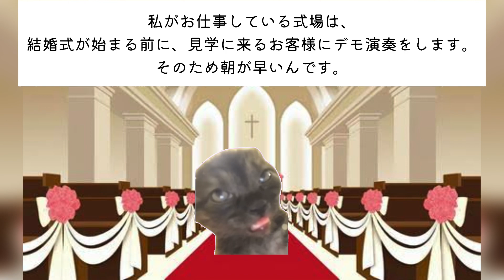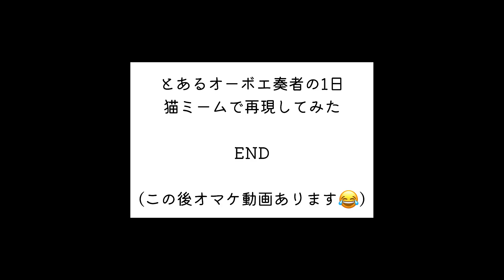【猫ミーム】オーボエ奏者の1日【音大卒フリーランス奏者】